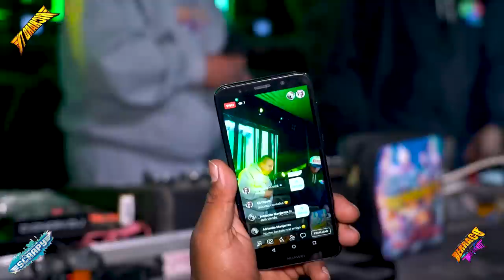🚩LA CUMBIA QUE LE HIZO FALTA TOCAR A SONIDO BERRACO 🔴(((EL REGALO DE DIOS))) CUAUTITLÁN LEON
🚩LA CUMBIA QUE LE HIZO FALTA TOCAR A SONIDO BERRACO 🔴(((EL REGALO DE DIOS))) CUAUTITLÁN LEON, 🚩ASI SE PRESENTO SONIDO SONORAMICO UN NUEVO TEMA EN EL ANIVERSARIO DE LOS REGAÑADOS EN CUAUTITLAN IZCALI, TODO ESTO GRACIAS A PRODUCCIONES SCRAPY, CON LA PRESENCIA DE SONIDO LA CONGA, SONIDO SONORAMICO, SONIDO SIBONEY, SONIDO BERRACO, SONIDO BARRANCO, SONIDO YANGA Y MUCHOS MAS SONIDOS. 🚩SALUDOS AMIGOS .✌ ↓↓↓↓↓↓↓↓↓DALE CLIK..!!